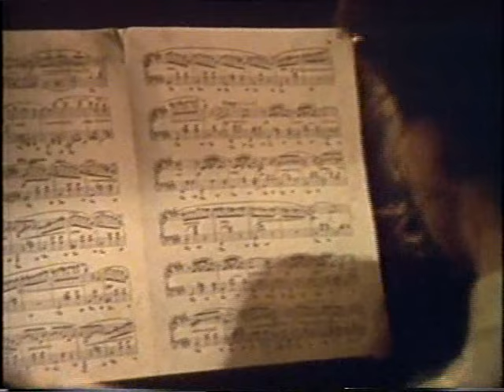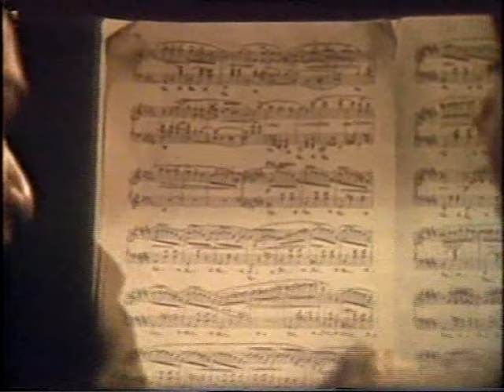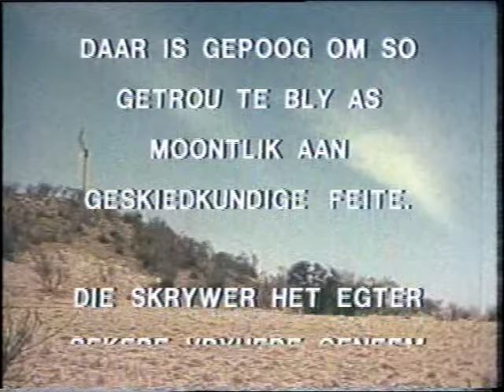Danie Theron [Old Afrikaans Film]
Daniël "Danie" Theron (9 May 1872 - 5 September 1900) was a Boer Army military leader, lawyer, and school teacher. During the Anglo-Boer War he led the Theron Reconnaissance Corps, where his successes led to Lord Roberts calling him “the hardest thorn in the flesh of the British advance”. Danie was killed in action while on a solitary scouting mission when he ran into a group of seven British soldiers. He almost managed to kill the entire group of seven (killing three and seriously wounding four), but was outgunned and killed when British field guns opened fire on his position on a nearby koppie.

Daniël "Danie" Theron (9 Mei 1872 - 5 September 1900) was 'n Boere militêre leier, prokureur, en onderwyser. Gedurende die Anglo-Boereoorlog was hy die hoof van die ‘Theron se Verkenningskorps’, waar Lord Roberts hom "die hardste doring in die vlees van die Britse opmars" genoem het. Danie is dood in aksie terwyl hy alleen op 'n verkenning sending was toe hy hom in 'n groep van sewe Britse soldate vasgeloop het. Hy het byna daarin geslaag om die hele groep van sewe om te bring (drie gedood en vier ernstig beseer), maar hy kon nie die Britse veldkanonne ontsnap wat op hom losgebrand het nie, en hy het op ‘n nabygeleë koppie gesterf.